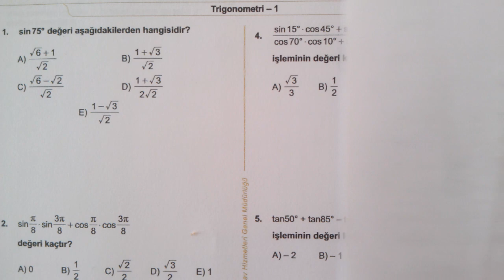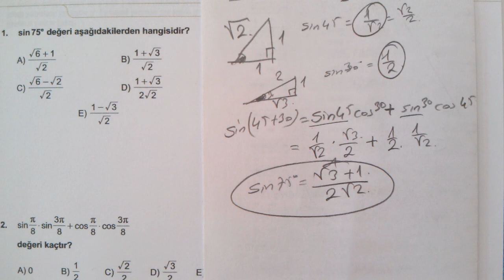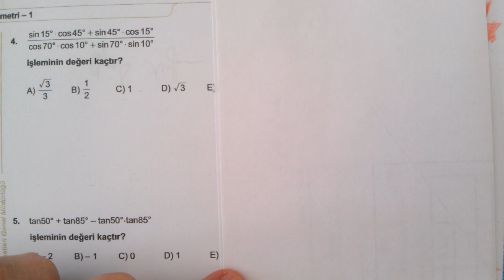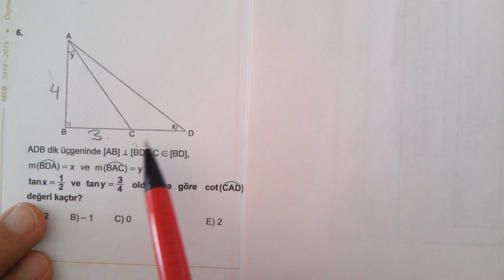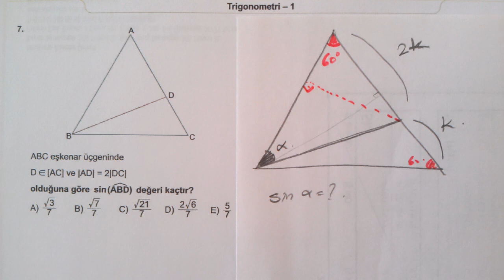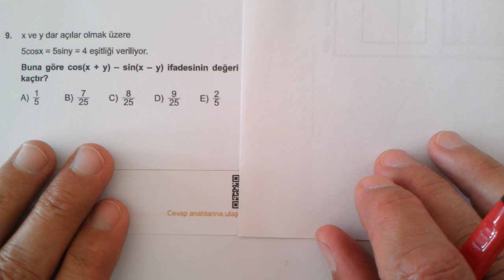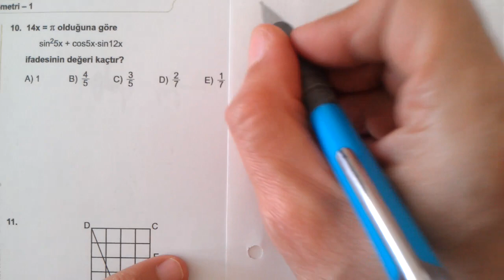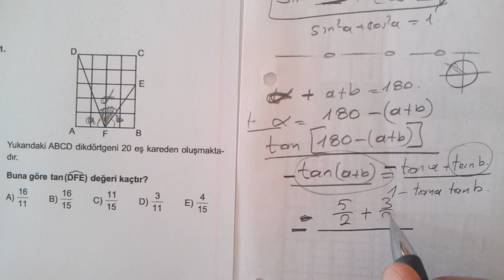Trigonometri 1 | Toplam Fark Formülleri | 12. Sınıf İleri Düzey MEB Kazanım Testi 6 | pdf | ayt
12. Sınıf ileri düzey Matematik Meb Kazanım Kavrama testi 6
12. Sınıf İleri Düzey MEB Kazanım Kavrama Testleri Çözümleri ve Cevapları pdf
12. Sınıf Matematik İleri Düzey MEB Kazanım Kavrama Testleri Çözümleri
Trigonometri 1 Toplam Fark Formülleri
Trigonometri toplam fark bağıntıları
Sin(a+b)
Cos(a+b)
Tan(a+b)
Cot(a+b)
Cos
sin
MATEMATİK
12. Sınıf Matematik İleri Düzey Konuları
12. Sınıf İleri Düzey MEB Kazanım Kavrama Testleri Çözümleri
12. Sınıf İleri Düzey MEB Kazanım Kavrama Testi 6
12. Sınıf İleri Düzey Kazanım
12. Sınıf Matematik İleri Düzey
AYT YKS Hazırlık
12. Sınıf İleri Düzey Kazanım Kavrama Testi Trigonometri 1
12. Sınıf İleri Düzey Kazanım Trigonometri 1
12. Sınıf İleri Düzey Testleri
12. Sınıf İleri Düzey Kazanım Kavrama Testleri
12. Sınıf İleri Düzey Kazanım Trigonometri 1
AYT Konuları
AYT Diziler
AYT Aritmetik Geometrik Trigonometri 1
Kazanım Kavrama Testleri
sin(a+b)
#12.sınıf
#12.sınıfileridüzey
cos(a+b)
12. Sınıf İleri Düzey Kazanım Testi 06
12. Sınıf İleri Düzey Kazanım Testleri Konu Anlatımlı Çözümler
12. Sınıf İleri Düzey Kazanım Testi Trigonometri 1
12. Sınıf İleri Düzey Kazanım Kavrama Testi 06
12. Sınıf İleri Düzey Kazanım Trigonometri 1
Calculus
Kalkülüs
AYT
Alan Yeterlilik Sınavı
Matematik 2 konuları
AYT Konuları
12. Sınıf İleri Düzey Matematik Testi - 06
12. Sınıf İleri Düzey Matematik Testi - 6 Trigonometri 1
12. Sınıf İleri Düzey Matematik Trigonometri 1
12. Sınıf Matematik İleri Düzey Testi - 6 Trigonometri 1
MEB 12. Sınıf İleri Düzey Kazanım Kavrama Testleri
Matematik 2 Trigonometri
MEB 12. Sınıf Matematik İleri Düzey Kazanım Kavrama Testleri
12. Sınıf İleri Düzey Kazanım Kavrama Testi Çözümleri
12. Sınıf İleri Düzey Kavrama Testi - 6
12. Sınıf  Matematik İleri Düzey
12. Sınıf İleri Düzey Kazanım Testleri
12. Sınıf İleri Düzey MEB Kazanım Testi
12. Sınıf İleri Düzey Matematik 2
Konu Anlatımlı Sorular Diziler 2
12. Sınıf İleri Düzey Kavrama Testi 6
12. Sınıf İleri Düzey Matematik Kavrama Testi 6
12. Sınıf İleri Düzey Kavrama Testi 6
AYT MEB Kazanım Kavrama Testleri
AYT Konuları
AYT MEB Kazanım Testleri Çözümleri
AYT MEB Kazanım Kavrama Testleri Konu Anlatımlı Çözümleri
AYT Soruları Konu Anlatımlı
DGS Genel Tekrar
ALES Genel Tekrar
Matematik 1
Matematik 2
MEB Kazanım Kavrama Testleri
#12. Sınıf
#11. Sınıf
#10. Sınıf
#9.  Sınıf